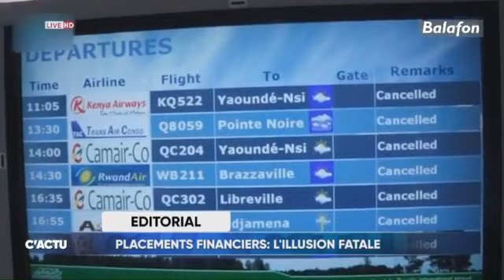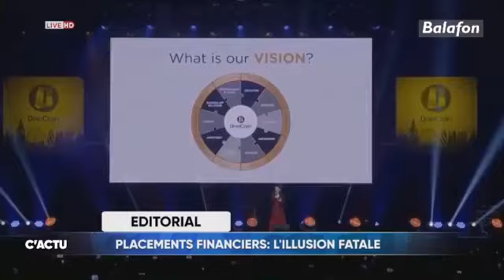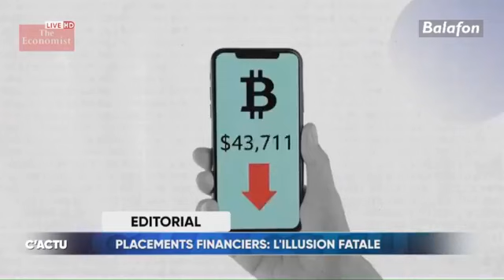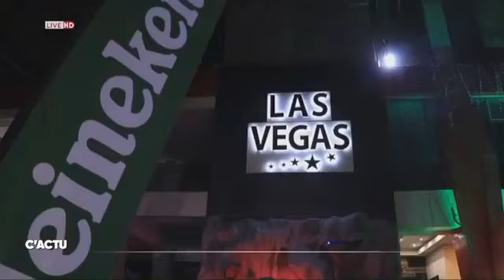Le Journal - The News | 07.06.2022